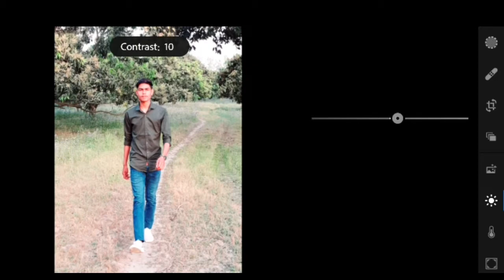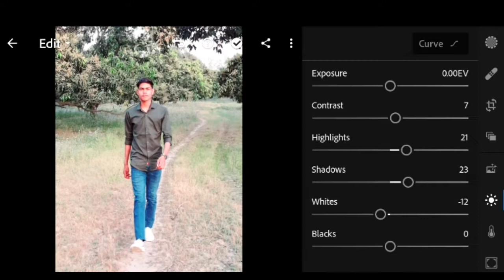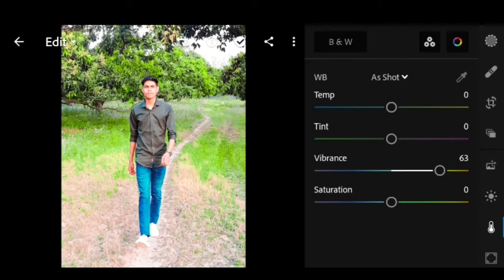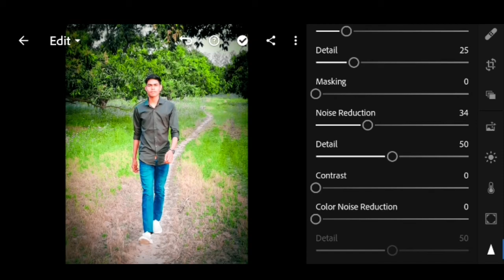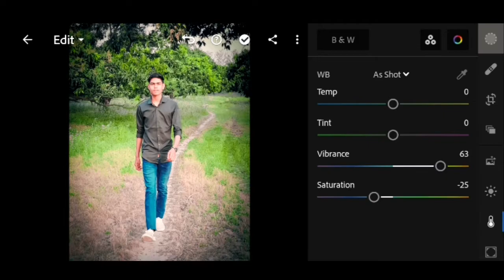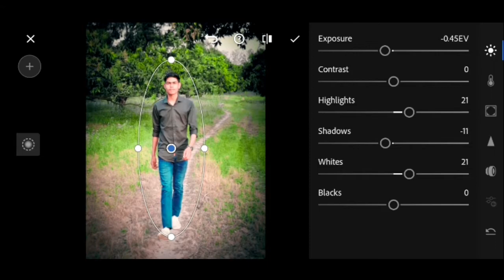How to retouch nature tone in lightroom mobile | Nature tone preset | Mmz Editz